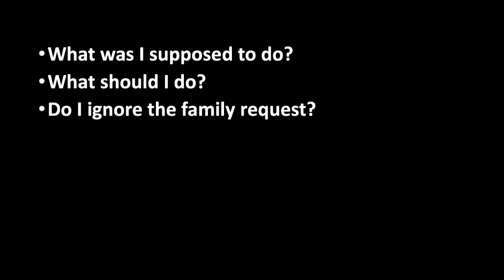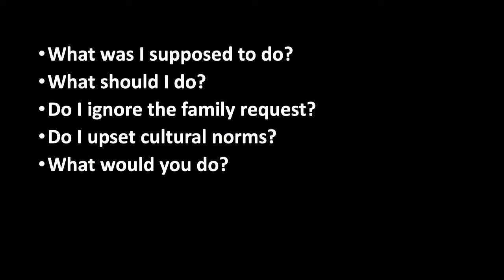Operation Bear Hug Again - Phil White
Pastor Phil shares the second part of his report on his recent trip to Russia.

From the April 27, 2019 service of the Simi Valley Seventh-day Adventist Church in Simi Valley, California.